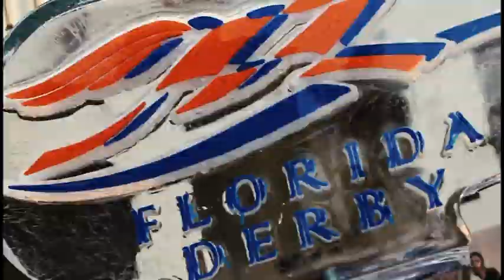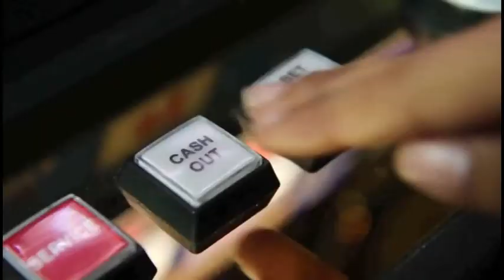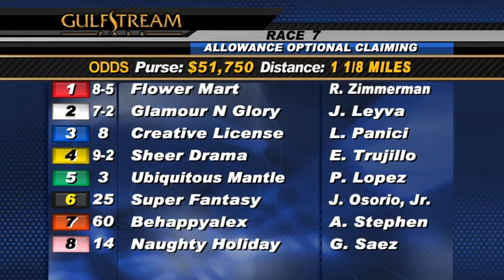Replay Show for Sunday May 4